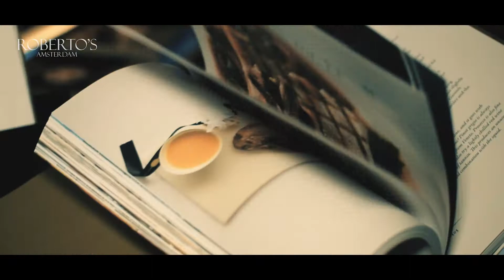Roberto's Restaurant at Hilton Amsterdam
Experience the classic Italian gastronomy at Roberto’s Restaurant. The pure Italian cuisine inspired by original signature recipes.